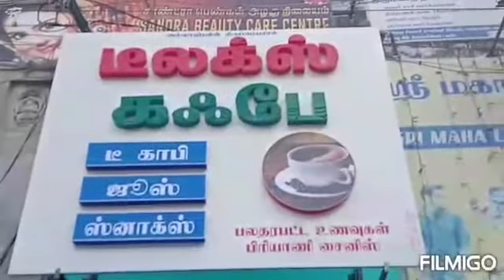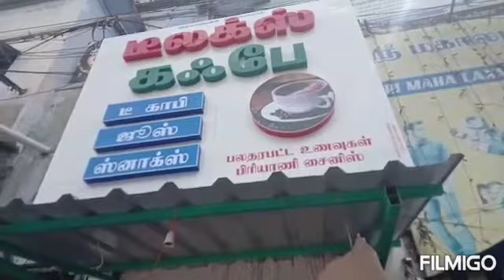நெல்லை டவுனில் டீலக்ஸ் கஃபே திறப்புவிழா